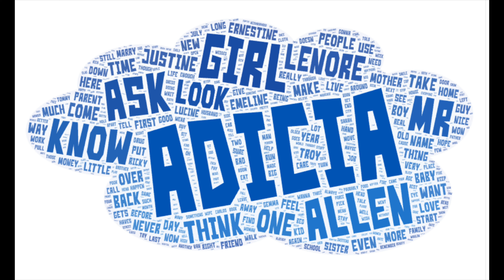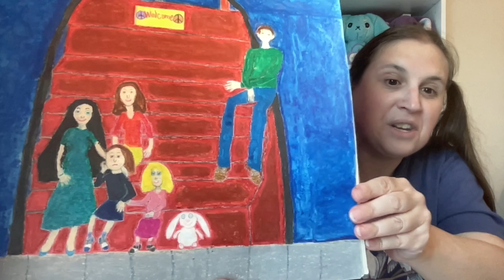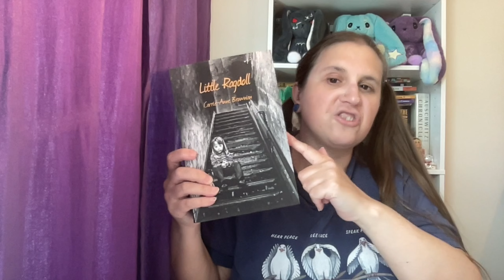Reflections on my second published book’s tenth birthday (Little Ragdoll turns ten!)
A discussion of my second published book on its tenth birthday, 20 June 2024.  I can’t believe it’s already been so long!  This isn’t really a discussion of things like my writing process and the synopsis, since I already have a separate video about that.  It’s more about my general thoughts ten years later, some of the editing I did for the second and third editions, and the hand-drawn cover I made for the first edition (which thankfully is now out of circulation).

My Voxer: UrsulaHartlein (Creeps and bullies will be instablocked)